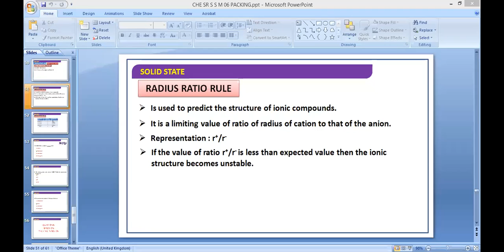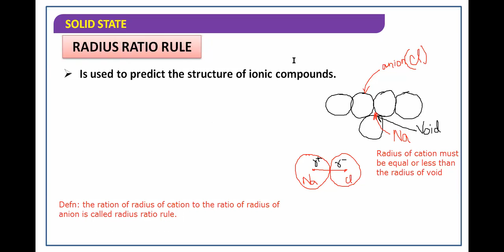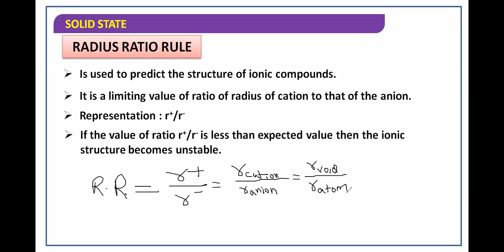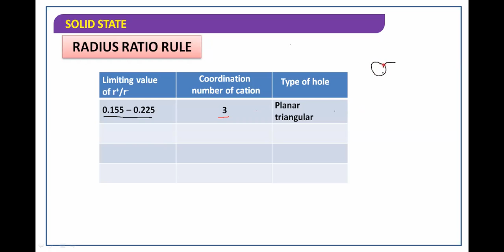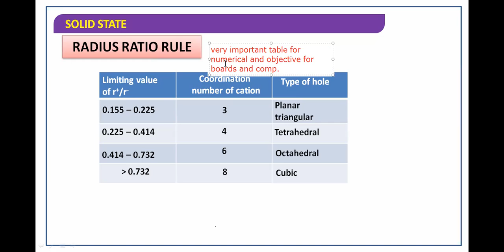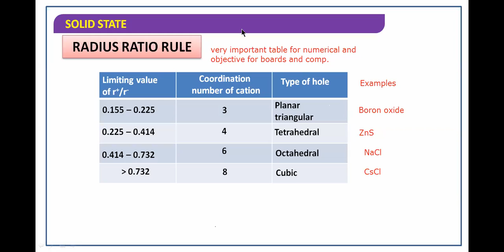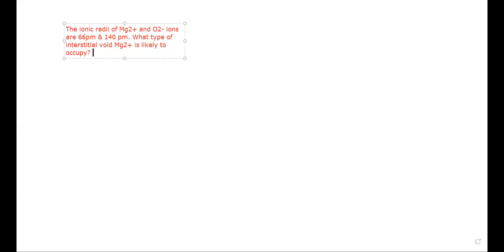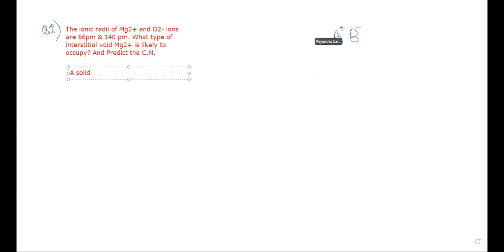RADIUS RATIO RULE WITH NUMERICALS